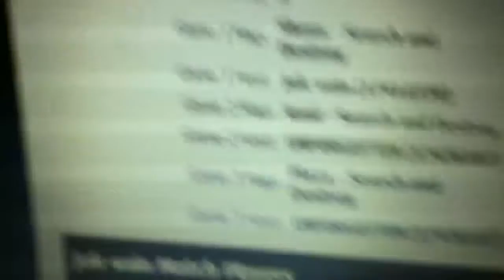We won first map 6-2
They lost first map oMoXie--